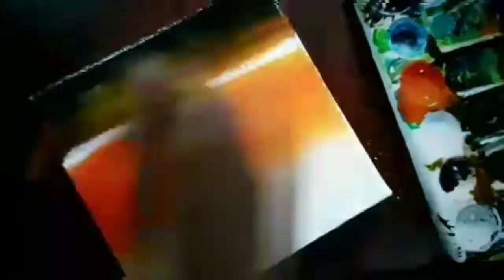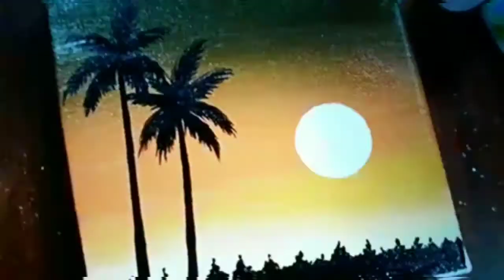Bharat Garg from Ajmer || gajab Painting hai boss || Right way of knowledge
Name-  Bharat  Garg
Class 12 th
State rajasthan
City-Ajmer
Age- 17
School ' Hukumchand public school, Ajmer
Category- painting

We are thankful to those who come & give their best talent here & we are working for your upliftment so that we may grow with you.

We give a lot of opportunities to organise Online Talent Show.